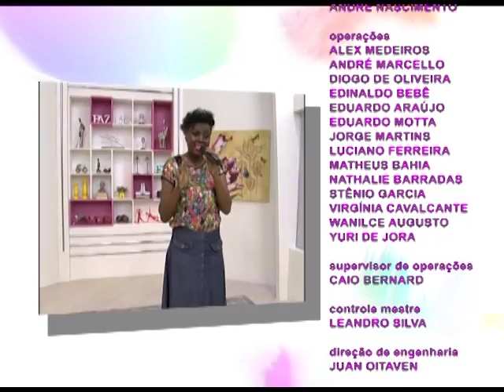ESPAÇO FEMININO - COMO VOCÊ REAGE EM MEIO A TRAGÉDIAS PESSOAIS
Como você reage em meio a tragédias pessoais?! Esse é o tema que vamos abordar no Espaço Feminino de hoje, ás 16h.
Para falar sobre esse assunto Teresa recebe Teresa Amorim (Psicóloga e diretora do instituto Gestalt terapia) e Gisela Xavier (Pastora e Psicóloga).
No musical recebemos a cantora Jussara Chieregato.

Mídias Sociais